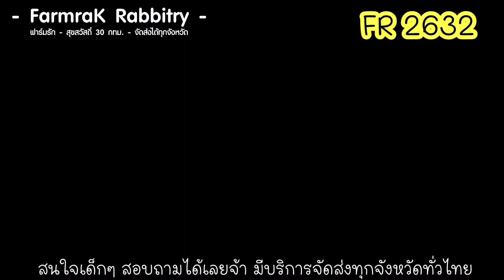FR 2632 - ฟาร์มรัก ฟาร์มกระต่ายฮอลแลนด์ลอป กระต่าย ND